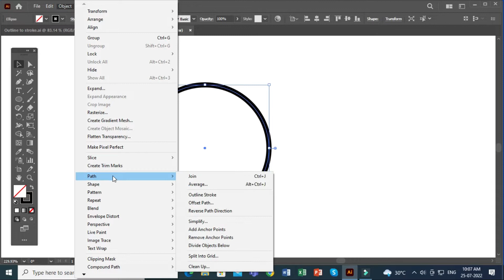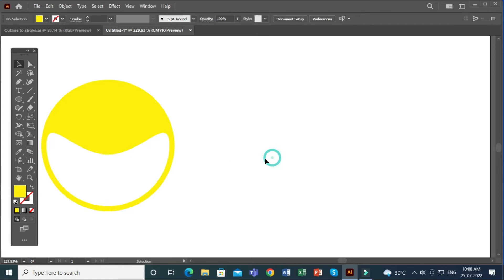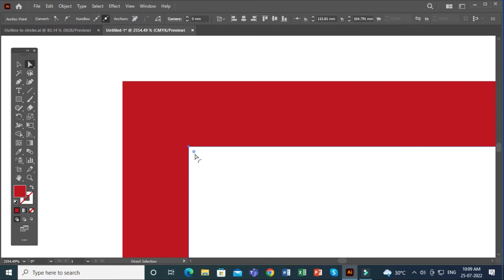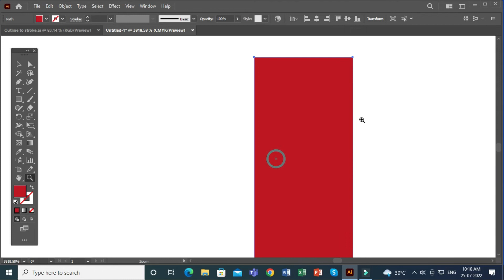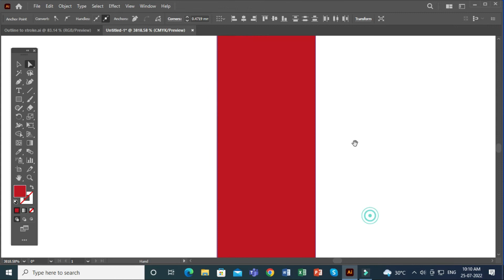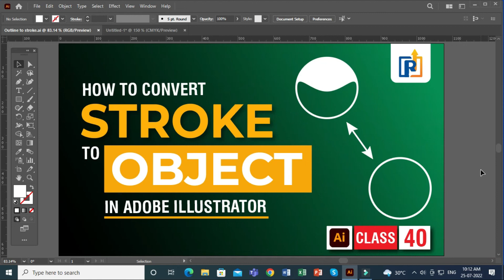How to convert stroke to object 2022 | Convert Stroke or Path to object in illustrator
Hello Dosto,
Mai hu Sapan Raj aur Raj Graphic Gyan me apka swagat hai. Aaj ke is video me maine apko bataya hai ki ham stroke ya outline ko easily kaise object me convert karte hai.

How to Convert Stroke into Shape in Illustrator in Hindi
how to convert stroke into shape
stroke into shape
converting stroke into fill
How to convert stroke into fill
graphic design tutorial in hindi
illustrator tutorial in hindi
Convert Stroke to Outline